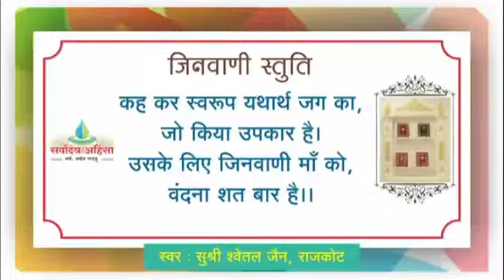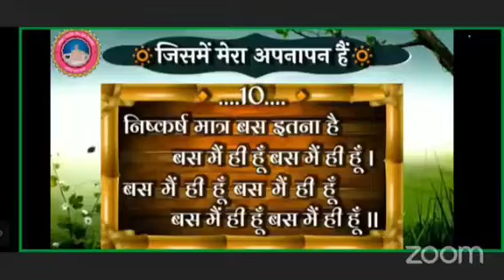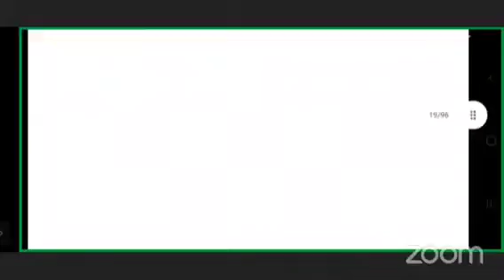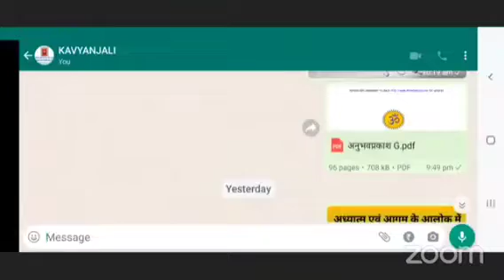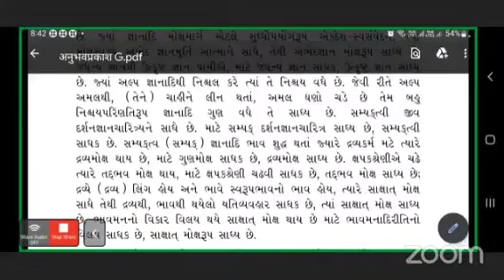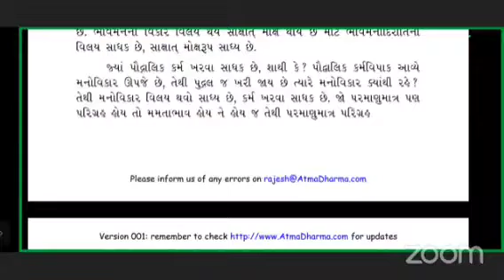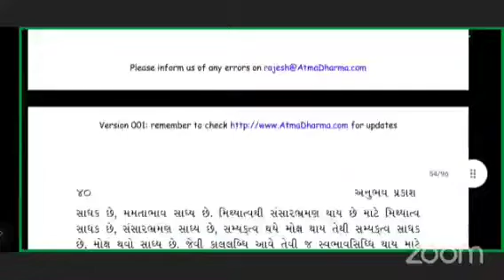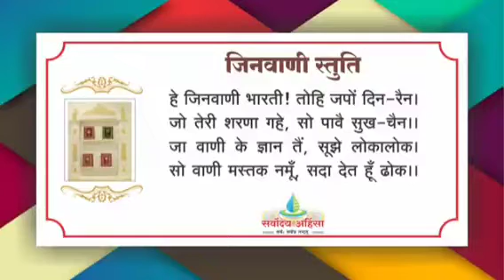02 अनुभव प्रकाश-साध्य-साधक के विविध भङ्ग